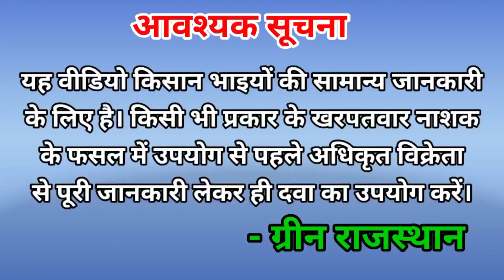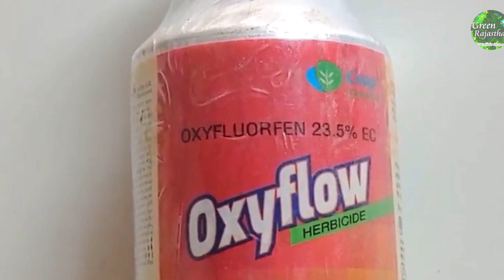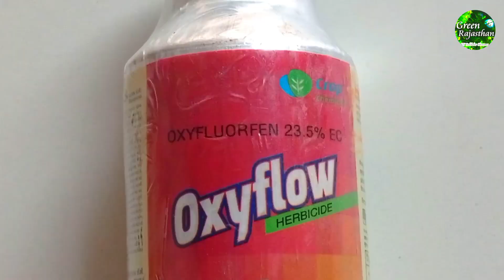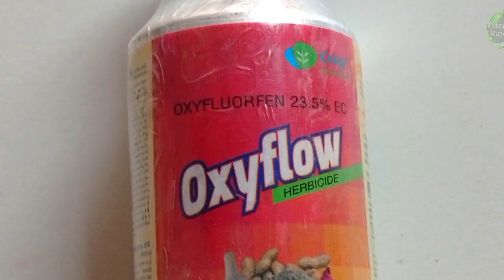ईसबगोल में टॉप खरपतवारनाशक दवा।बथुआ भाभरा घास जलाने सुखाने की दवाई। सौंफ जीरा प्याज लहसुन की खेती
इस वीडियो में ईसबगोल, सौंफ, जीरा, प्याज व लहसुन आदि पतली पत्ती की फसलों में उगी चौड़ी पत्ती की खरपतवार जैसे बथुआ व भाभरा (खरबाथु) का बहुत ही अच्छे तरीके से सफाया करने वाली दवा ओक्सीफ्लो जिसका टेक्निकल कंटेंट ओक्सीफ्लोरफेन 23.5% EC है, की जानकारी सहज व सरल भाषा में दी गई है। दवा के अपनी फसल में उपयोग से पहले वीडियो को ध्यानपुर्वक देखें व दवा के पैक पर दिए गए निर्देशों का अक्षरश: पालन करें। उम्मीद है कि यह वीडियो आपके लिए काफी उपयोगी साबित होगा।

                    दवा की मात्रा:

ओक्सीफ्लूरोफेन 23.5% ईसी की खुराक प्रति एकड़ के लिए निम्नलिखित है:

200-400 मिलीलीटर प्रति एकड़ (वयस्क खरपतवारों के लिए)
150-300 मिलीलीटर प्रति एकड़ (छोटे खरपतवारों के लिए)

यह ध्यान रखें कि खुराक की मात्रा खरपतवारों की प्रकृति, मिट्टी की प्रकृति और मौसम की स्थिति पर निर्भर करती है। इसलिए, उपयोग करने से पहले उत्पाद के लेबल को ध्यान से पढ़ें और निर्देशों का पालन करें।

                    सुरक्षा निर्देश:-

कीटनाशकों के दुष्प्रभाव विभिन्न प्रकार के हो सकते हैं, जिनमें से कुछ प्रमुख दुष्प्रभाव निम्नलिखित हैं:

मानव स्वास्थ्य पर दुष्प्रभाव
1. *कैंसर*: कुछ कीटनाशकों में कैंसरकारी गुण होते हैं, जो मानव स्वास्थ्य के लिए हानिकारक हो सकते हैं।
2. *न्यूरोलॉजिकल समस्याएं*: कीटनाशकों के संपर्क में आने से न्यूरोलॉजिकल समस्याएं जैसे कि पार्किंसंस रोग, अल्जाइमर रोग और मानसिक विकार हो सकते हैं।
3. *प्रजनन समस्याएं*: कीटनाशकों के संपर्क में आने से प्रजनन समस्याएं जैसे कि बांझपन, गर्भपात और जन्म दोष हो सकते हैं।
4. *त्वचा और आंखों की समस्याएं*: कीटनाशकों के संपर्क में आने से त्वचा और आंखों की समस्याएं जैसे कि त्वचा की जलन, आंखों की जलन और दृष्टि समस्याएं हो सकती हैं।

पर्यावरण पर दुष्प्रभाव
1. *जल प्रदूषण*: कीटनाशकों के उपयोग से  प्रदूषण हो सकता है, जो जलीय जीवन के लिए हानिकारक हो सकता है।
2. *मिट्टी प्रदूषण*: कीटनाशकों के उपयोग से मिट्टी प्रदूषण हो सकता है, जो मिट्टी की उर्वरता को कम कर सकता है।
3. *वायु प्रदूषण*: कीटनाशकों के उपयोग से वायु प्रदूषण हो सकता है, जो श्वसन समस्याओं का कारण बन सकता है।
4. *जैव विविधता की हानि*: कीटनाशकों के उपयोग से जैव विविधता की हानि हो सकती है, जो पारिस्थितिकी तंत्र के लिए हानिकारक हो सकती है।

अन्य दुष्प्रभाव
1. *कीटों का प्रतिरोध*: कीटनाशकों के अत्यधिक उपयोग से कीटों में प्रतिरोधक क्षमता विकसित हो सकती है, जो कीटनाशकों को कम प्रभावी बना सकती है।
2. *मिट्टी की उर्वरता की हानि*: कीटनाशकों के उपयोग से मिट्टी की उर्वरता की हानि हो सकती है, जो फसलों की उत्पादकता को कम कर सकती है।
3. *आर्थिक नुकसान*: कीटनाशकों के उपयोग से आर्थिक नुकसान हो सकता है, जो किसानों की आय को कम कर सकता है।

              उपयोग में सावधानियां
कीटनाशक छिड़कते समय सावधानियां बरतना आवश्यक है ताकि कीटनाशकों का प्रभावी उपयोग किया जा सके और पर्यावरण और मानव स्वास्थ्य को नुकसान न पहुंचे। यहाँ कीटनाशक छिड़कते समय सावधानियों के बारे में कुछ महत्वपूर्ण जानकारी है:

व्यक्तिगत सुरक्षा उपकरण
1. _दस्ताने_: कीटनाशक छिड़कते समय दस्ताने पहनना आवश्यक है ताकि कीटनाशकों के संपर्क में आने से हाथों को बचाया जा सके।
2. _मास्क_: कीटनाशक छिड़कते समय मास्क पहनना आवश्यक है ताकि कीटनाशकों के वाष्पों के संपर्क में आने से फेफड़ों को बचाया जा सके।
3. _चश्मे_: कीटनाशक छिड़कते समय चश्मे पहनना आवश्यक है ताकि कीटनाशकों के संपर्क में आने से आंखों को बचाया जा सके।

कीटनाशकों का चयन
1. _कीटनाशकों की प्रकृति_: कीटनाशकों की प्रकृति को ध्यान में रखते हुए उनका चयन करना आवश्यक है। कुछ कीटनाशक पौधों के लिए हानिकारक हो सकते हैं।
2. _कीटनाशकों की मात्रा_: कीटनाशकों की मात्रा को ध्यान में रखते हुए उनका उपयोग करना आवश्यक है। अधिक मात्रा में कीटनाशकों का उपयोग करने से पौधों को नुकसान पहुंच सकता है।

कीटनाशकों का छिड़काव
1. _कीटनाशकों का छिड़काव सावधानी से करें_: कीटनाशकों का छिड़काव सावधानी से करना आवश्यक है ताकि कीटनाशकों का प्रभावी उपयोग किया जा सके।
2. _कीटनाशकों का छिड़काव हवा की दिशा में करें_: कीटनाशकों का छिड़काव हवा की दिशा में करना आवश्यक है ताकि कीटनाशकों के वाष्पों को दूर ले जाया जा सके।

सुरक्षा उपाय
1. _कीटनाशकों के संपर्क में आने से बचें_: कीटनाशकों के संपर्क में आने से बचना आवश्यक है ताकि कीटनाशकों के हानिकारक प्रभावों से बचा जा सके।
2. _कीटनाशकों को सुरक्षित स्थान पर रखें_: कीटनाशकों को सुरक्षित स्थान पर रखना आवश्यक है ताकि कीटनाशकों के दुरुपयोग से बचा जा सके।